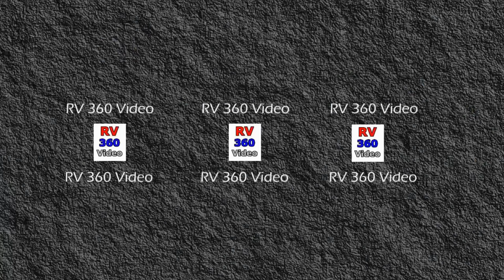Daytime Drive Down The Las Vegas Strip Part 2 of 2 | RV 360 Video Friday | RV Travel Buddy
Today we do a daytime drive down the Las Vegas strip toward Fremont. Part 2 of 2 using the 360 Camera.
Fun 360 video, and a lot to see.  A must see 360 Video of Vegas. Night Videos coming.
Please plan to view our 360 RV Videos on Each Friday.
RV Travel Quest will be using this camera starting next week when they begin fulltime RV Travel.

If your viewing of this video is fuzzy, please change your viewer settings to 720 HD.
To watch 360 degree videos, you'll need the latest version of Chrome, Opera, Firefox, or Internet Explorer on your computer. On mobile, use the latest version of the YouTube app for Android or iOS.

360 videos are like going to a 3D movie theater where you need special glasses.
To view 360 videos on YouTube, you must use your PC or Smart phone and set them up to view HD 720.
We will always produce normal videos, but will also make special 360 for viewers that can view them as something different and fun.
360 videos will just be something extra to enjoy, but you will never miss our normal reports.

RV 360 Videos is a website dedicated to full time travel and adventure. .